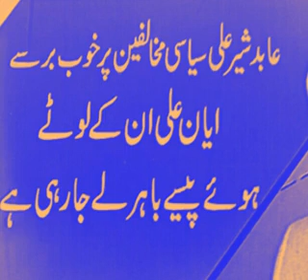Abid Sher Ali Media Talk 11.3.2017